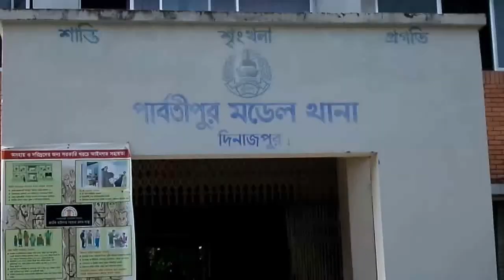দিনাজপুরের পার্বতীপুরে বাড়িতে হামলা ও ভাংচুর - sheersha.tv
দিনাজপুরের পার্বতীপুরে জমি দখল সংক্রান্ত বিরোধকে কেন্দ্র করে আবু তালেব নামে এক ব্যক্তির ঘর ভাংচুর, গাছ কেটে ফেলা ও আগুন লাগিয়ে দেয়ার ঘটনা ঘটেছে।  - sheersha.tv